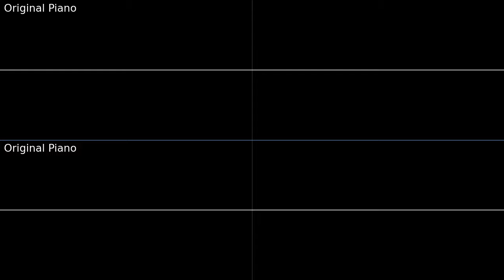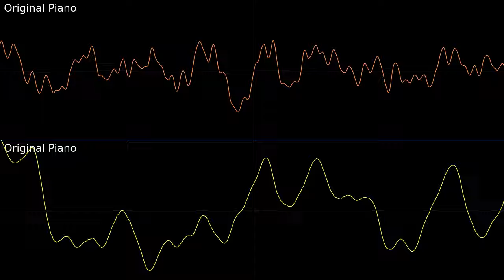Opelucid City (White) [Isolated Piano] Pokemon White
This is a series where I go back through some of my soundfont covers, or other tunes I have looked at in the past and isolating some of the lesser heard and more interesting parts of the tunes.